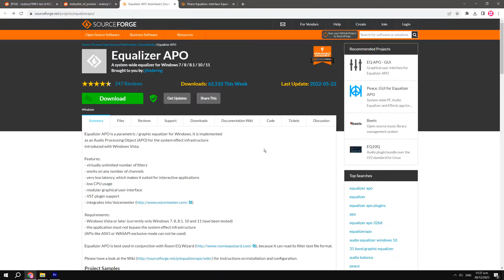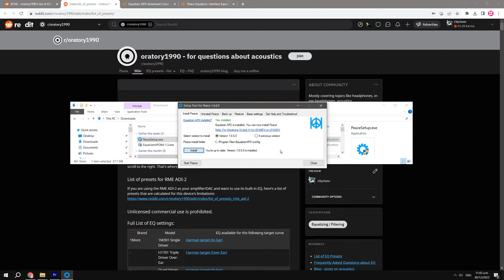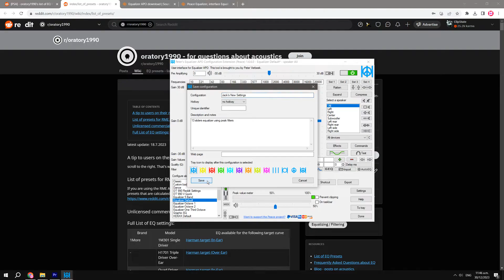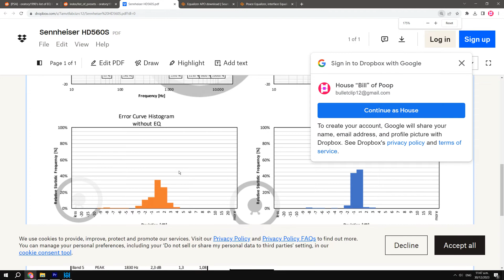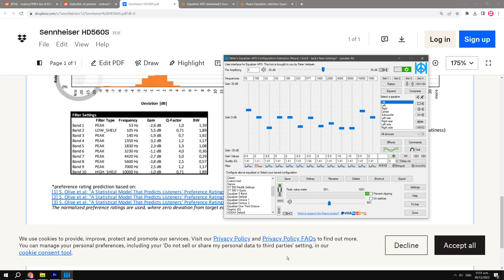How to Install Equalizer APO with PEACE Tutorial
Edit: You can also quickly implement presets with the AutoEQ button on PEACE

Hello guys, my name is Jack and today I will be doing a video on how to install Equalizer APO and the PEACE add-on for it. The second half of the video will cover me fiddling with the app and doing stuff I have no idea how to do. PEACE out!